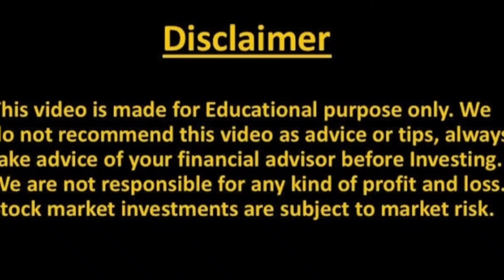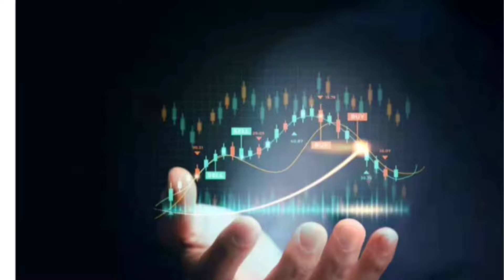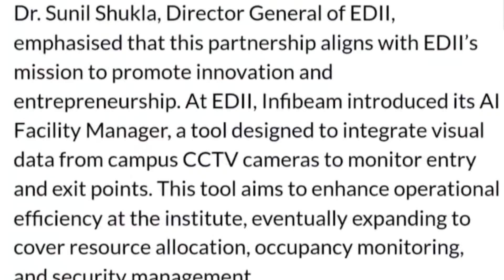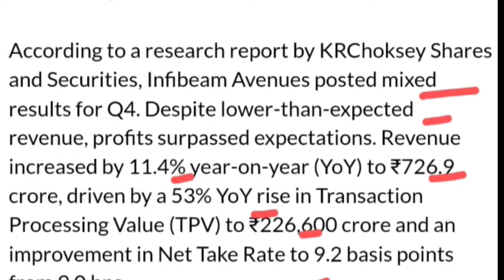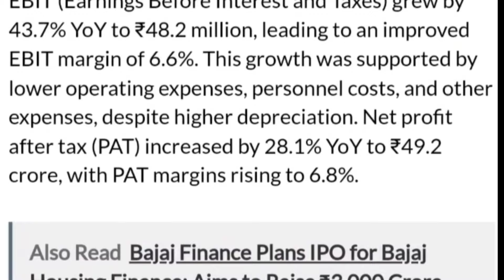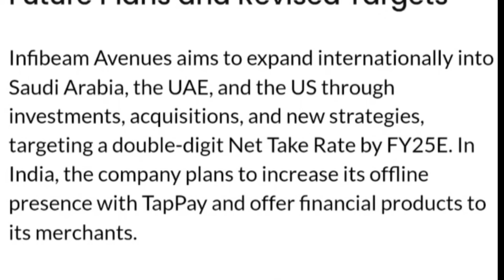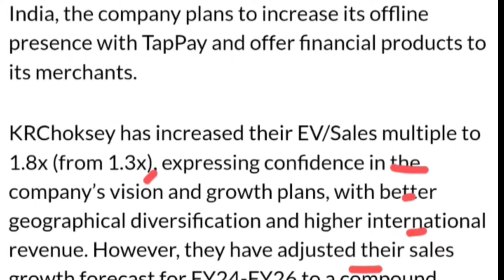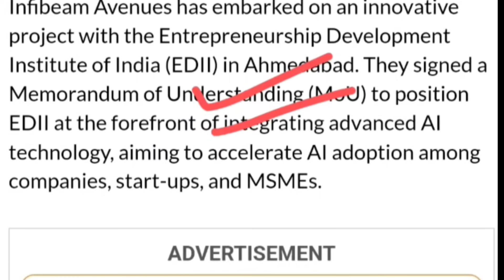INFIBEAM SHARE NEWS | infibeam avenues stock analysis INFIBEAM AVENUES SHARE TARGET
Topic Covered -

infibeam share X infibeam share analysis
infibeam avenues share news today
infibeam share
infibeam avenues
share market
infibeam avenues share analysis
infibeam share prediction
infibeam q1 results 2023 date
stock market
infibeam q1 results 2023
infibeam stock
infibeam stock latest news
infibeam share target tomorrow
infibeam share next target
salasar techno share latest news
online kamai
salasar techno share
infibeam news
infibeam share buy or not
infibeam stock news today
smkc
infibe am
infibeam share support price
infibeam stock current news
infibeam share target and stoploss
infibeam share latest news
infibeam share price nse
infibeam share news
infibeam share price target 2023
infibeam share price target tomorrow
nse infibeam compare
infibeam avenues share news
infibeam avenues target price
infibeam target price